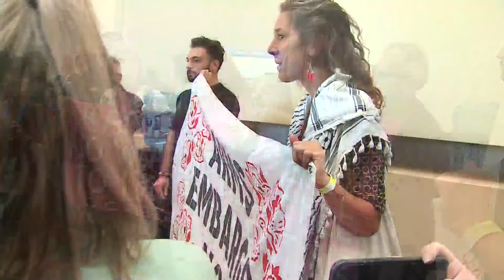Protesters interrupt Walz speech at McCormick Place